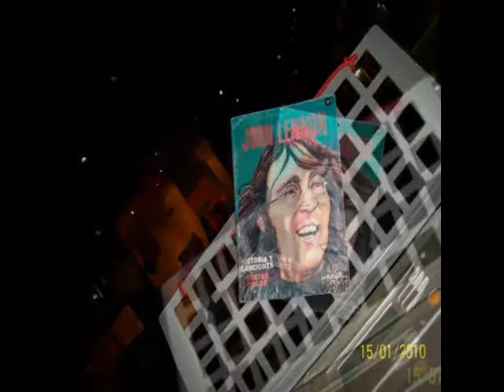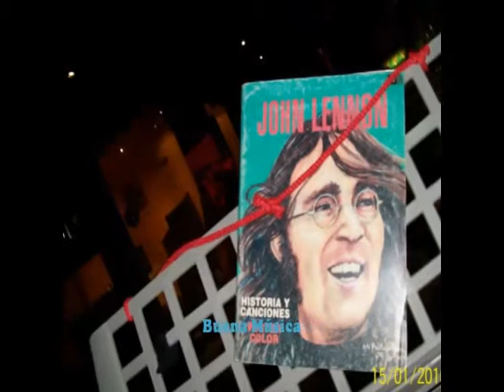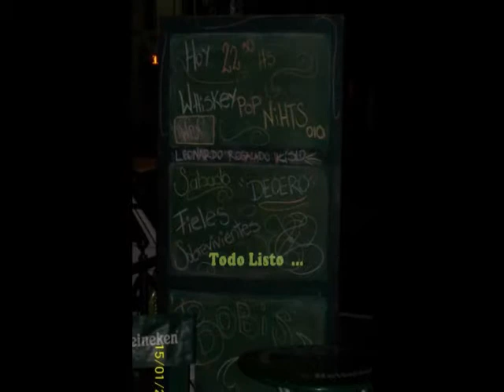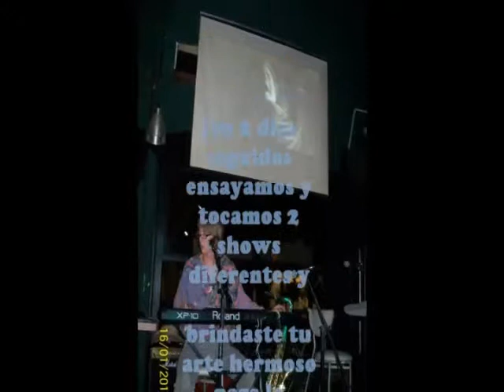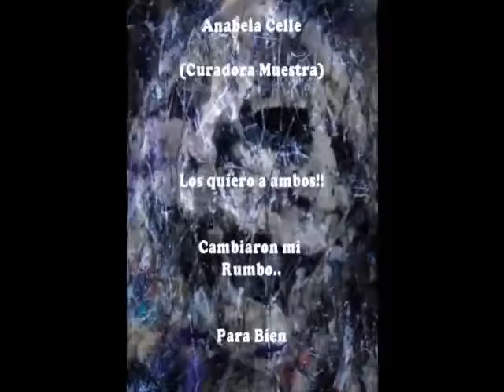Noche 02. Equinoccio SpeXcial 01. Whiskey Sicodelic Nights 010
Después del energético Homenaje a Virus, con Adriel decidimos tocar nuestra música introspectiva y relajadamente, disfrutando de sus hermosas obras en exposición..

una de las gemas del ciclo

Bersos
Lenny